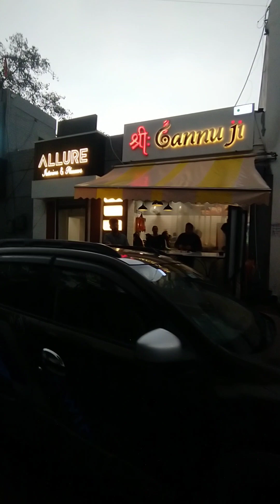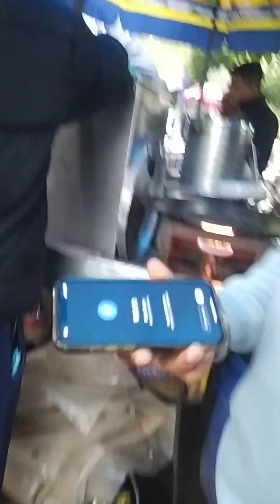ELANTE MALL के बाहर दोस्तों के साथ कुछ ऐसा किया?